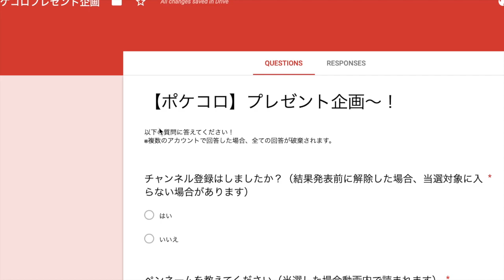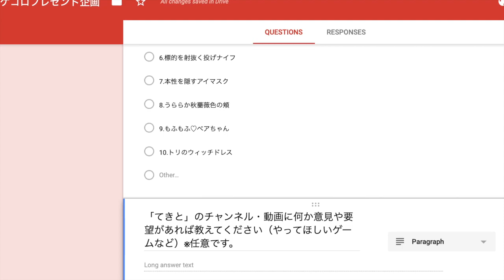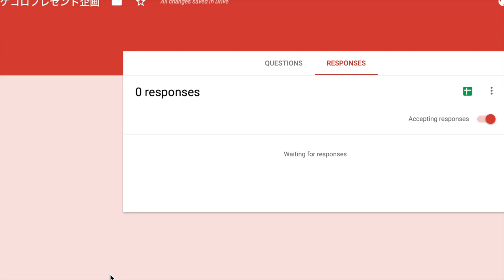【プレゼント企画】ポケコロやってるみんなにクリスマスプレゼント！！応募も簡単！！【ポケコロ】【実況】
応募方法
②↓のURL（リンク）をクリックすると応募フォームに移動します。そこで欲しいものにチェックを入れてください（その他質問もございます。）
【応募フォーム】※応募は締め切りました。

※応募方法がよく分からない方は動画を最後まで見てね！

ほしいものリスト▶︎【

このチャンネルでは、いろんなゲームをやっています。アクションゲー厶やホラーゲーム、バカゲーなど。たまに他のことも。基本は15or21時に投稿しています😉